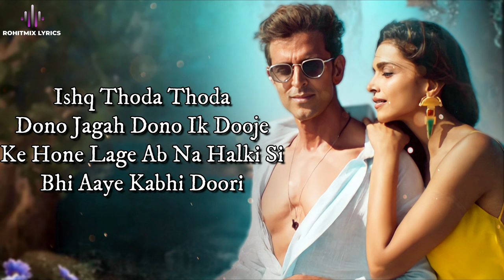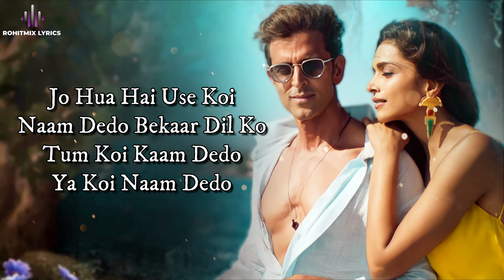Bekaar Dil (LYRICS) - Fighter | Hrithik, Deepika | Vishal-Sheykhar, Vishal Mishra, Shilpa Rao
Audio Credits:
Song: Bekaar Dil
Singers: Vishal Dadlani, Sheykhar Ravjiani, Vishal Mishra, Shilpa Rao
Composers: Vishal & Sheykhar
Lyrics: Kumaar
Music Producer: Abhijit Nalani
Mixed by: Eric Pillai
Music Label: T-Series
LYRICS -

Ishq Thoda Thoda Dono Jagah
Dono Ik Dooje Ke Hone Lage
Ab Na Halki Si Bhi Aaye Kabhi
Doori...

Jaise Patta Koi Paniyon Mein
Behta Jaaye Kahaniyon Mein
Lagti Hai Jo Shuruaat Se Poori

Jaise Hawa Mein Ghula
Koi Samandar Isme Aaj Bahe
Teri Dua Jaisa Lage Hai
Jo Ambar Isme Udte Rahein

Ik Main Ik Tu Ik Rang Ik Ruba De
Sab Main Hi Kyun Kahun
Then All I Want To You

Dil Chah Raha Hai
Ya Kisipe Aa Raha Hai
Main Rok Leta Par
Kahan Ye Maanta Hai

Jo Hua Hai Use Koi Naam Dedo
Bekaar Dil Ko Tum Koi Kaam Dedo
Ye Koi Naam Dedo

Doori...

Aaj Kal To Aaj Pal Ko
Mujhe Tujhse Hai Fursat Kahan
Bas Tu Hai Rubaru Hai
Door Nazro Se Ab Hai Kahan

Ik Main Ik Tu Ik Rang Ik Rooh

Isme Aaj Bahein
Isme Udte Rahein